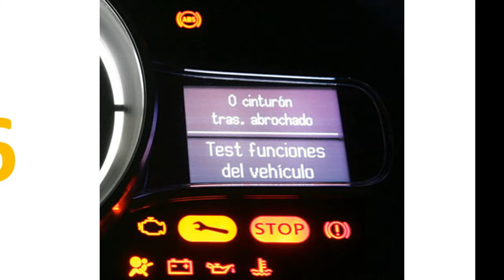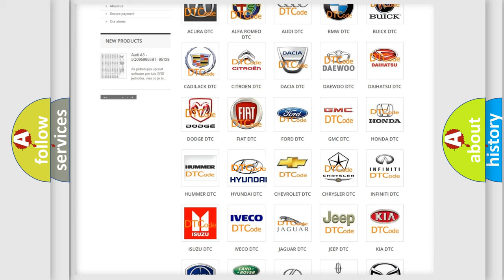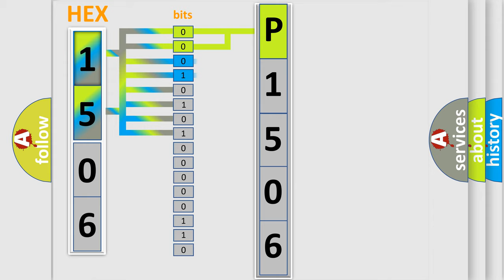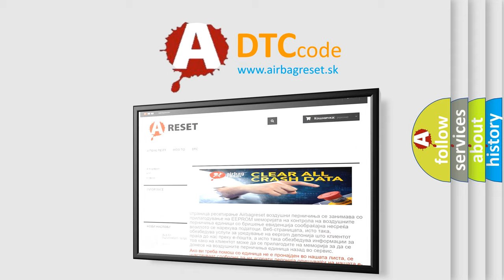DTC Hyundai P1506 Short Explanation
Contents:
0:21 Basic DTC analysis according to OBD2 protocol standard.
1:48 Insight into programming
2:58 A diagnostically understandable description of the Diagnostic Trouble Code
3:05 Basic error definition

Make:
Hyundai
Code:
P1506
Definition:
CAN link to speed sensor
Description: